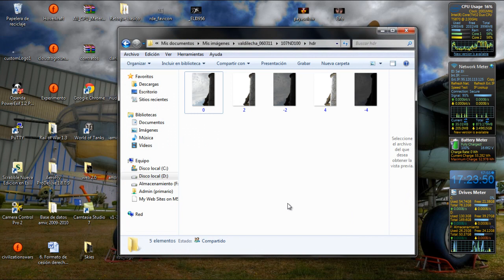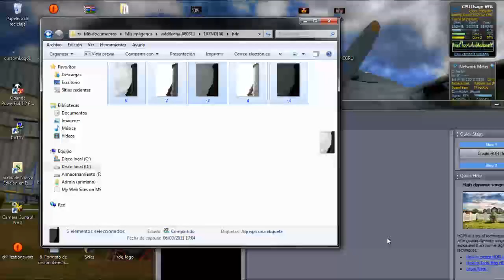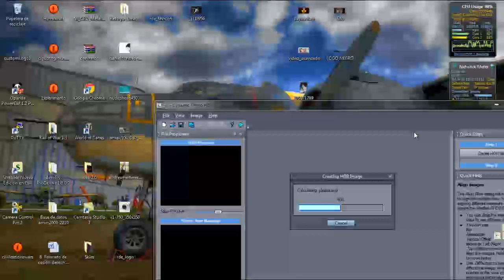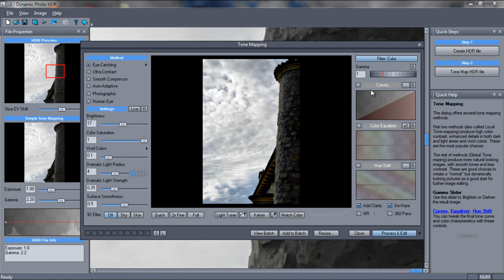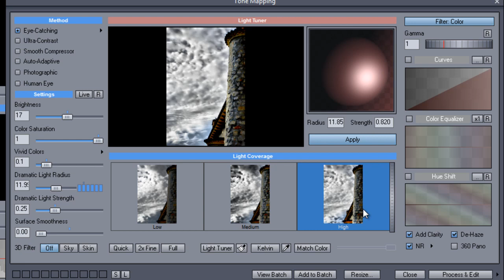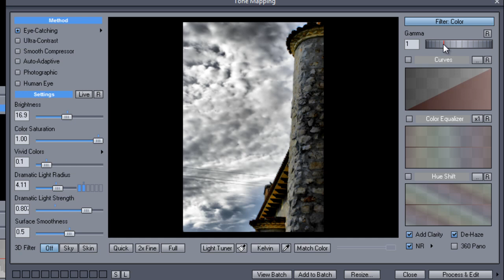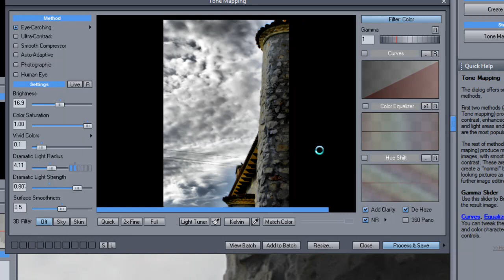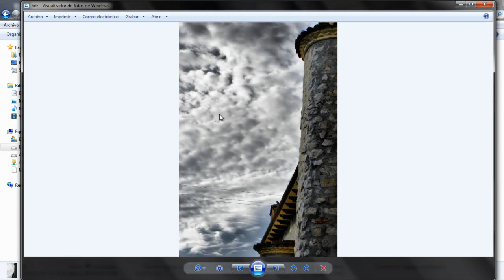hdr basico con Dynamic Photo HDR 4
Muchos os preguntáis como se procesa un HDR, y sobre todo que es exactamente, bien pues aquí podéis verlo.